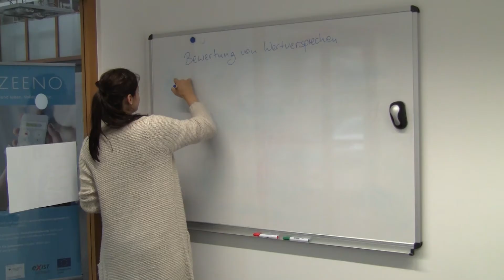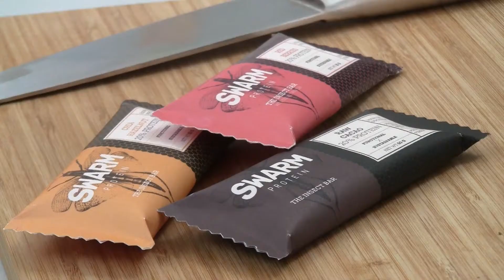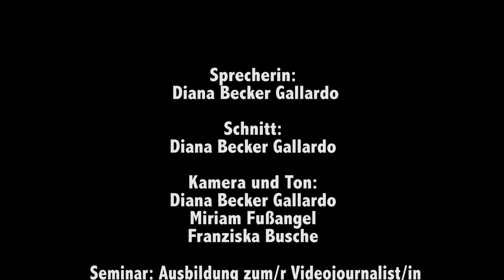Was ist das GATEWAY?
Das GATEWAY ist der Gründungsservice der Universität zu Köln und bietet Gründungsinteressierten Unterstützung auf dem Weg zur Selbständigkeit. Es gibt vor Ort einen Inkubator, der Co-Working-Plätze sowie Arbeitsplätze für geförderte Start-ups bietet.
Wöchentlich findet von 10 -12 Uhr eine offene Gründersprechstunde statt. Gründungsexperten beantworten alle Fragen rundums Thema Selbständigkeit, Gründung und Fördermittel. Alle Studierenden, MitarbeiterInnen und Alumni (bis zu 5 Jahre nach Abschluss) der Universität zu Köln und hgnc-Partnerhochschulen können dieses Angebot kostenlos wahrnehmen.